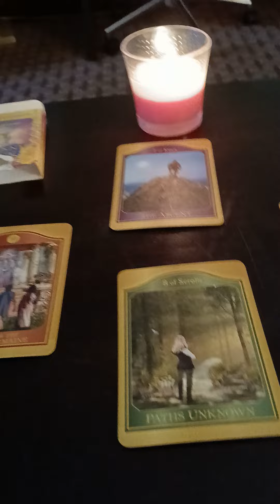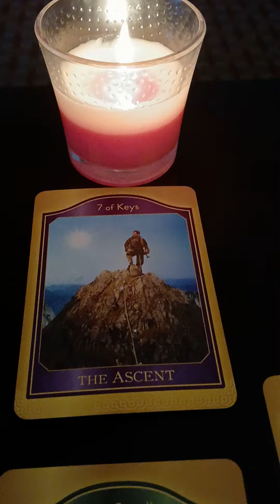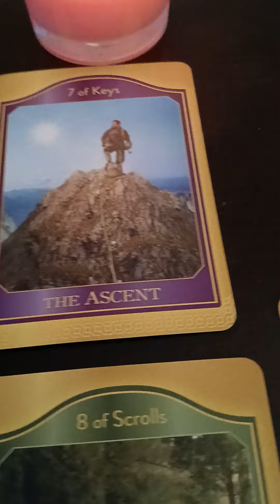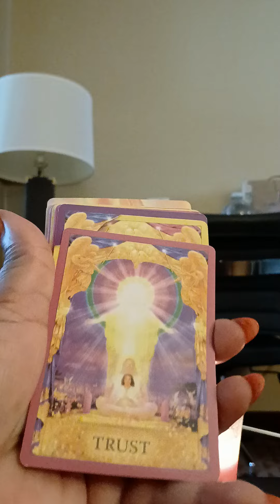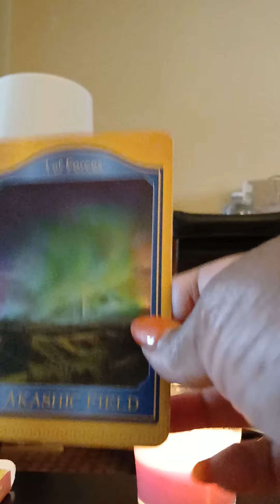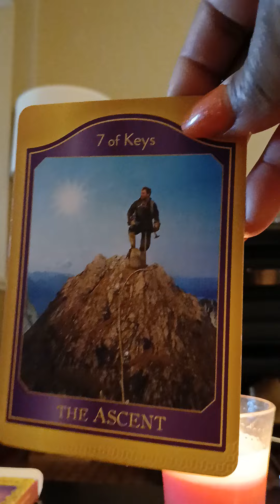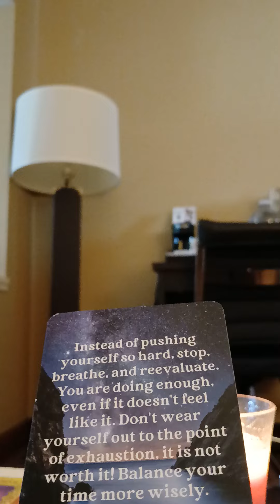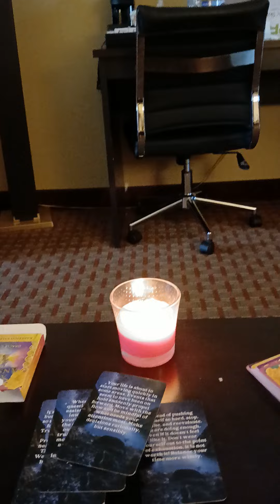THE ASCENT, YOUR LEVEL UP/SPIRITUAL GIFTS SCARES THESE PEOPLE PERIOD, THAT'S THE SECRET!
THE ANSCESTORS  UPGRADE AND YOUR OBEDIENCE..PROTECTED UNION AND MORE SPIRITUAL  GIFTS.